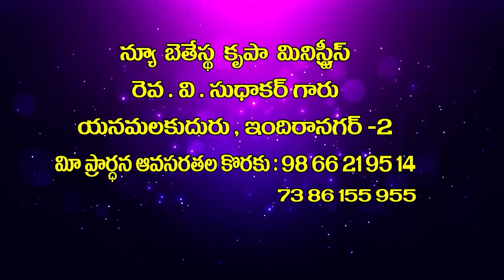v sudhakar garu 27 5 22